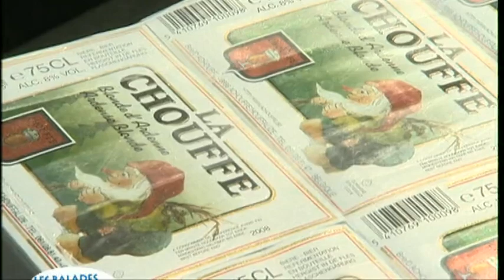La brasserie d'Achouffe